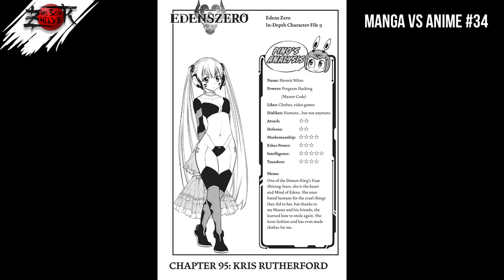✅EDENS ZERO Cap 34 MANGA VS ANIME 🔥 EDENS ZERO S2 CAP 9 ❗❗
Edens Zero S2 El cap 34 o cap 9 nos muestra a Amira, quien se infiltró en Belial Gore para derrotar a Drakken Joe.

Amira estaba suplantando a Labilia, y justo cuando se disponían a ejecutar su plan y aparece Drakken Joe para capturar a Rebecca. Sin embargo, antes que ocurra, Shiki la salva y se lleva a Drakken.

Con el Shiki vs Drakken Joe comenzando, Drakken pone contra las cuerdas a Shiki con facilidad y al final le muestra su Overdrive.

Cuando Shiki estaba en peligro, aparece Weisz para vengarse de Drakken Joe.